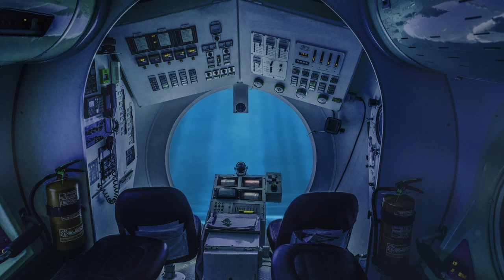Submarine Ambience for Sleeping, Relaxation & Study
Relax deep under the ocean in this small submarine ambiance. I used sounds from 3 different games. Can you guess which 3?

Need a Longer version?
PC users right-click the video and press "Loop".
Phone users click the Gear in top right, and press "Loop video"

New Here?
Welcome to Atmospheric Gaming, the home of gaming ambience and ASMR! From nostalgia filled retro ambience, to creepy filled horror sounds of the latest horror games and everything in between.